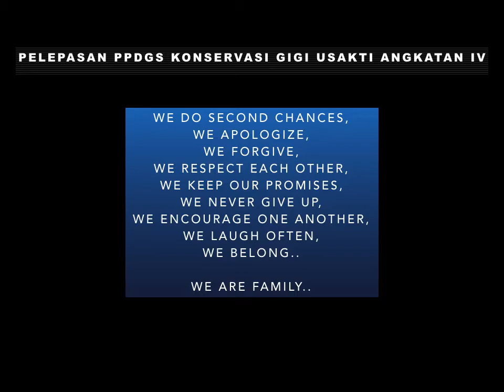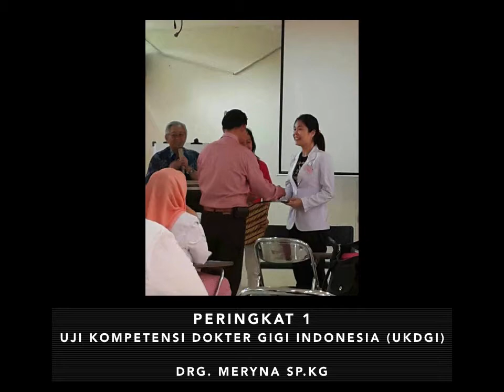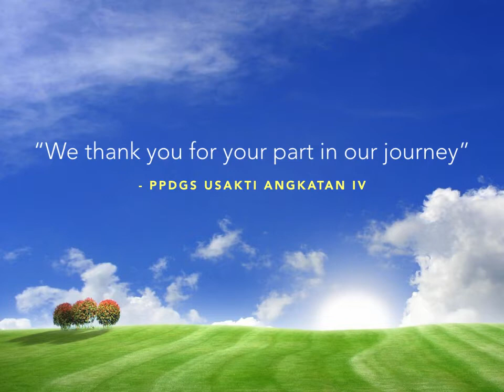Spesialis Konservasi Gigi USAKTI Angkatan IV